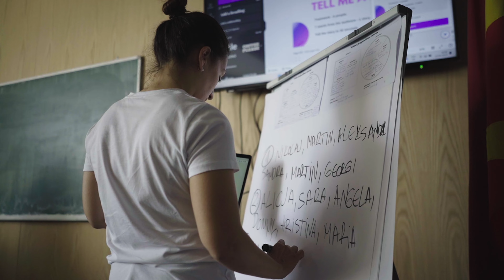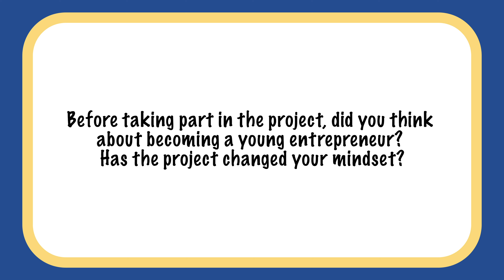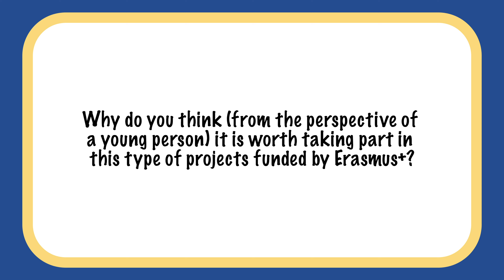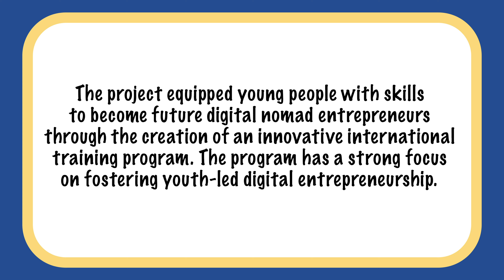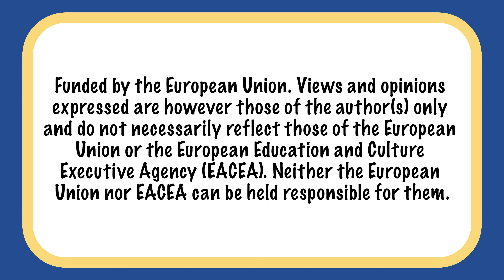DIGI Entrepreneur - How to become a digital entrepreneur?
Prezentujemy filmik który powstał jako rezultat projektu DIGI Entrepreneur - How to become a digital entrepreneur?. Są w nim wypowiedzi uczestników projektu oraz nagrania ze szkoleń.

Przed wami Agata, Mikołaj, Natalia oraz Wiktoria o swoich wrażeniach związanych z projektem.

Wspomniane działanie realizowane jest w ramach projektu „DIGI Entreprenuers” w ramach środków z programu Erasmus+ w partnerstwie ze stowarzyszeniem Youth on board z Macedonii Północnej oraz Via civic association z Bułgarii.

Za realizacje odpowiada nasz niezastąpiony Kacper Zięba.